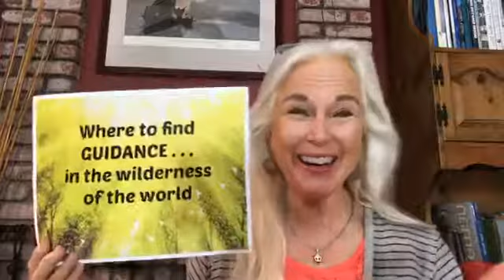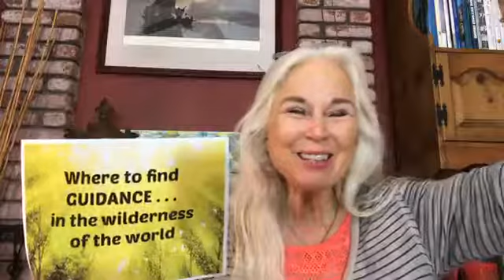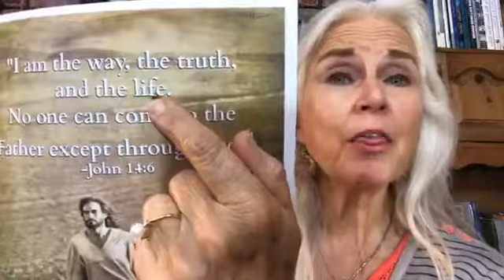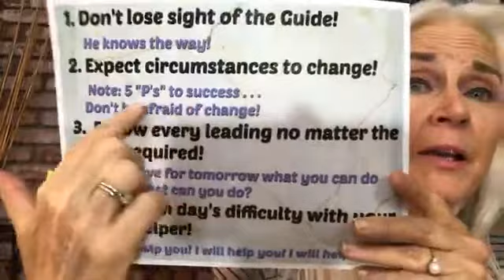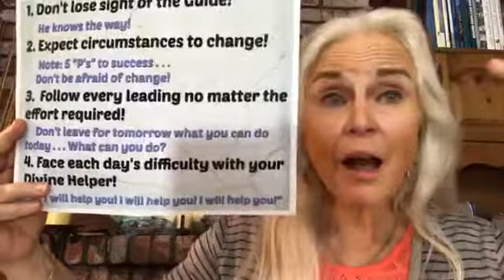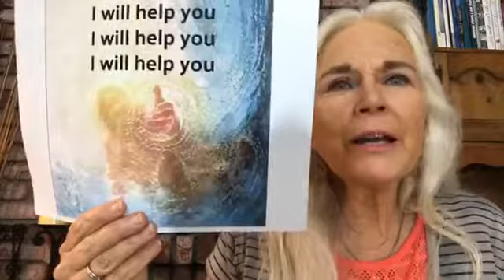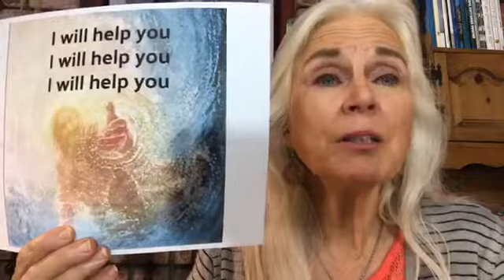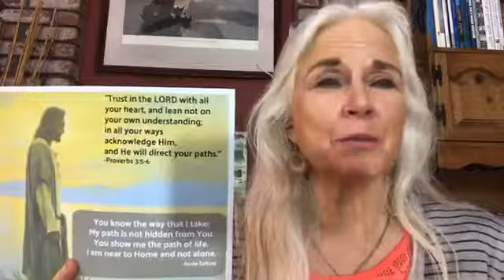Where to find guidance . . . . in the wilderness of the world